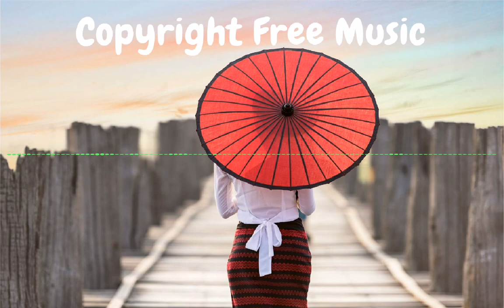Copyright Free Music — Bright Pop Songs Compilation (No Attribution)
(SONGS LISTED BELOW)

Copyright Free Music is a channel that collects and distributes copyright free and creative commons music.

These songs can be used in your monetized youtube
 videos without attribution to the artist.
Make sure that you don't use, distribute or edit this music in any other way.

0:00 . A Long Cold
1:49 . Al 2
3:44 . All Sundry
6:21 . Baby We Did It
9:20 . Blue Sky
12:16 . Bongo Madness
15:26 . Cosmos
18:00 . Crimson Fly
20:41 . Crystal
24:25 . Do Do Do
26:12 . Down With Paradise
29:45 . End Of Summer
31:35 . End Of The Rainbow
33:17 . Energized
34:29 . Exboxer
36:39 . February
38:15 . First Day
40:14 . Gemini Robot
41:58 . Girl
43:43 . Greedy
47:05 . How It Began
50:10 . Lucky Day
51:16 . Majesty
54:26 . Manea 2
56:06 . Marmoset
59:38 . Maybe This Time
1:02:02 . Mint Chocolate
1:03:51 . My Achy Heart
1:06:05 . My Town Yo Town
1:07:56 . Payday
1:09:44 . Pricetag
1:13:06 . Santorini
1:14:41 . Seasons
1:17:22 . Sheer
1:19:14 . Smart Riot
1:21:08 . Smokin Sticks
1:24:36 . Soho
1:26:47 . Stoker
1:27:53 . Summer Smile
1:29:46 . The Papergirl
1:31:39 . Weekend In The CIty
1:34:22 . West